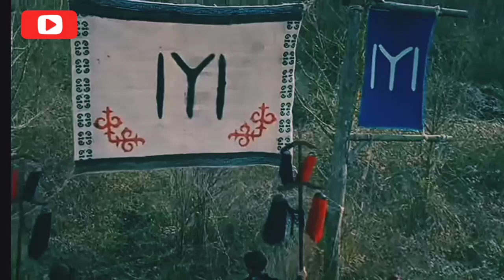Hum Betiyan ll Ertugrul Ghazi ll Kayi women fights - HD Clip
All women fights from Ertugrul Ghazi drama included Halime sultan

ارطغرل غازى كليفث